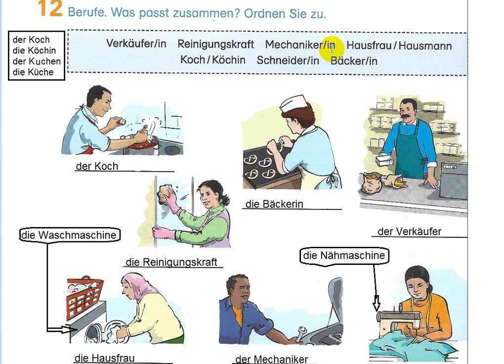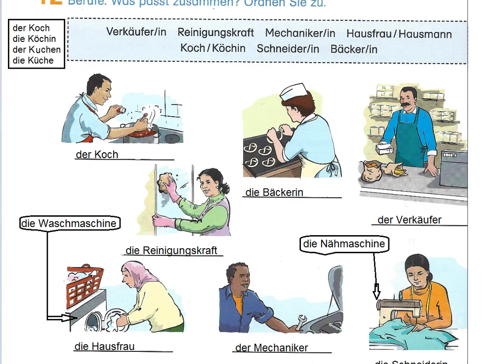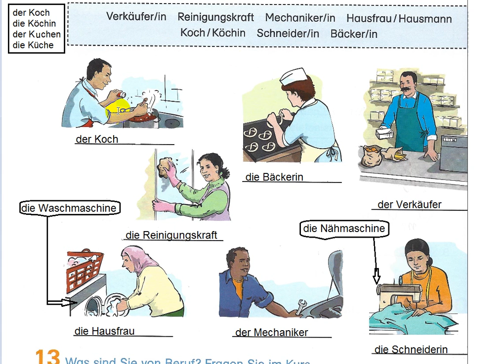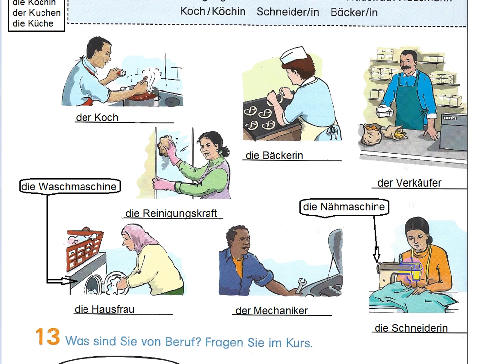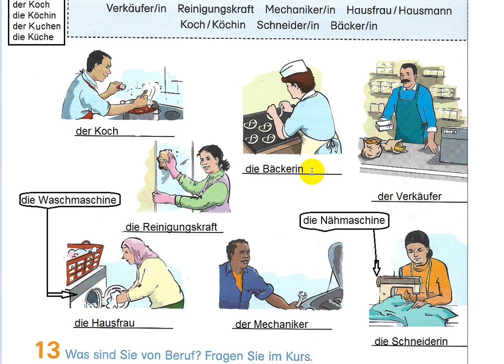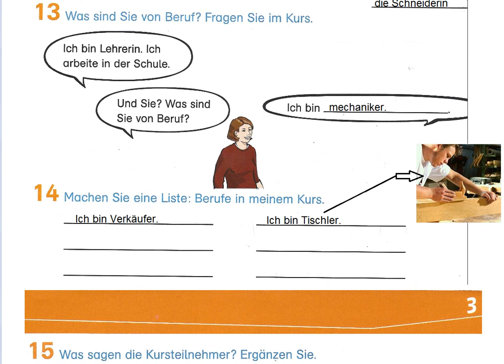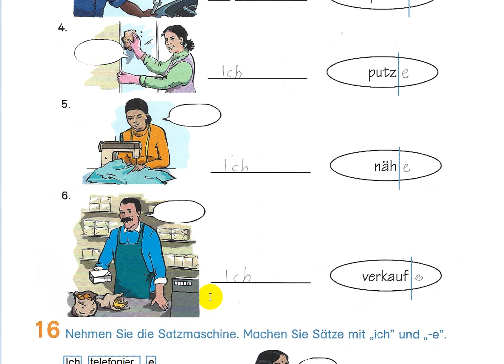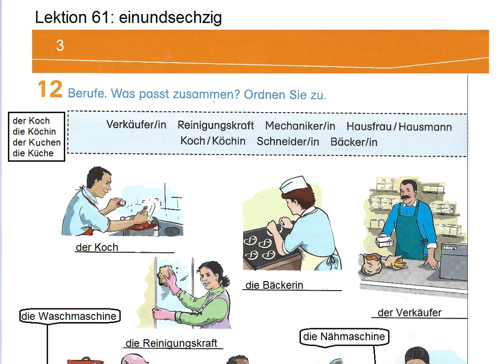Almani pa Pashto 61: آلمانی په پښتو